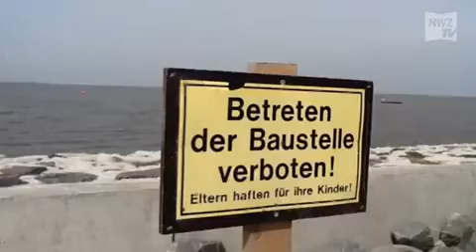Sehestedt: Am Sonntag wird angebadet!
Sehestedt, 29. April 2015: ?Saisonstart am Jadebusen. Die Vorbereitungen am Strandbad Sehestedt laufen auf Hochtouren. Am Sonntag, dem 3. Mai geht es los. Um 11 Uhr wird angebadet.